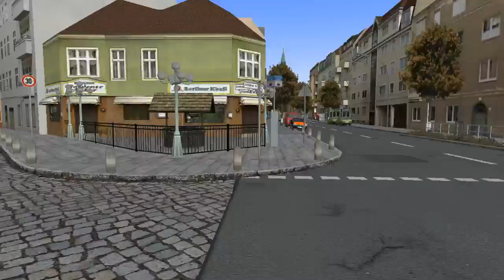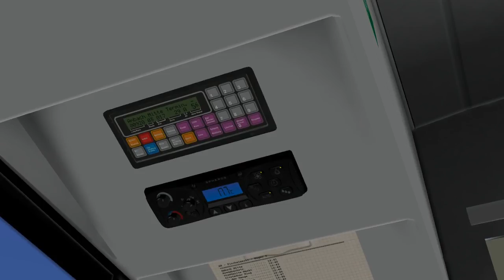OMSI 2 with Jokervation | Krefrath V3.2 | M9 | MAN A37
Hello and welcome back to OMSI 2 again. Back in Krefrath that I changed slightly cause I made a fictional repaint based of the AllGo company in Almere (holland) and I wanted to use it for this map. I say fictional cause the bus that this paint is based on is in reallife a 15m bus and yes I know there is a 12m but I wanted to try this one out. :)